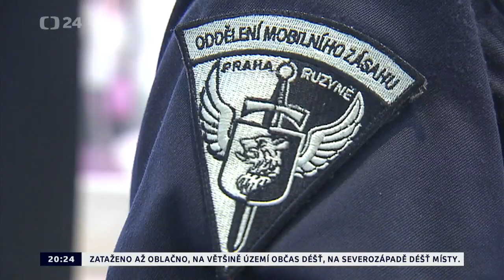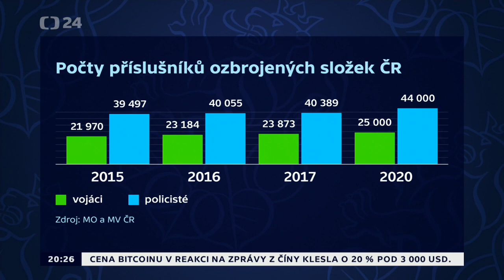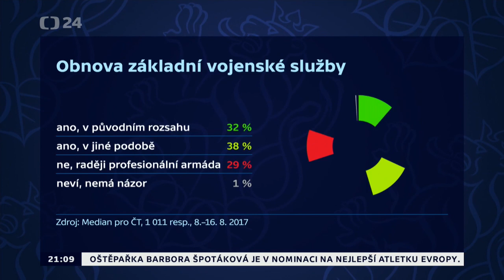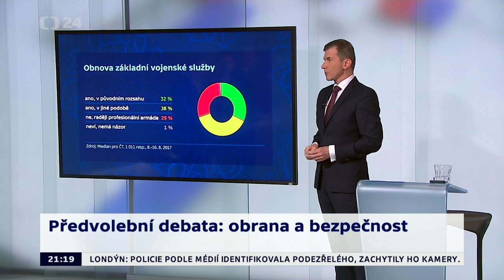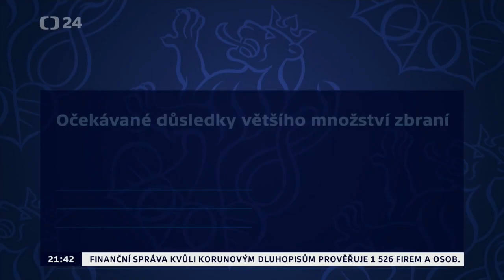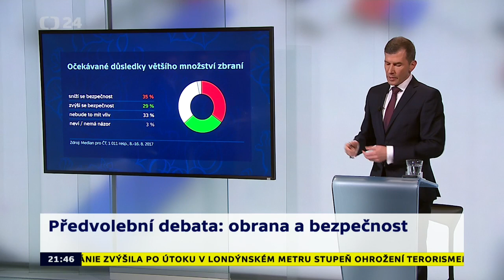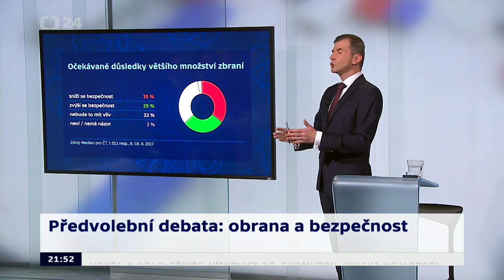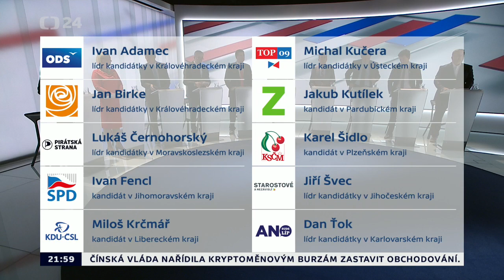Obrana a bezpečnost - Ivan Bartoš - 1. Předvolební debata ČT24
Parlamentní volby 2017